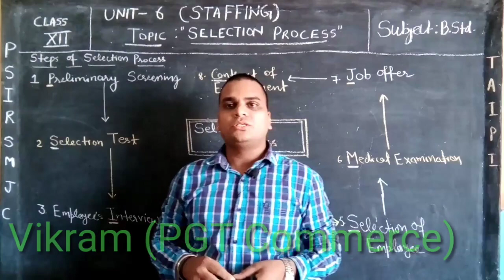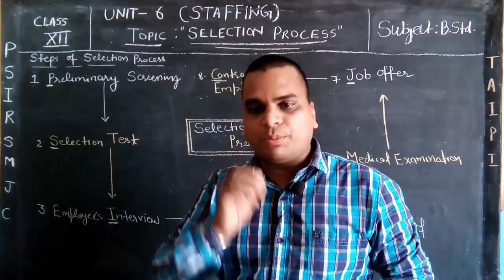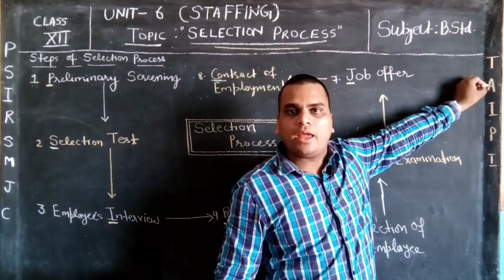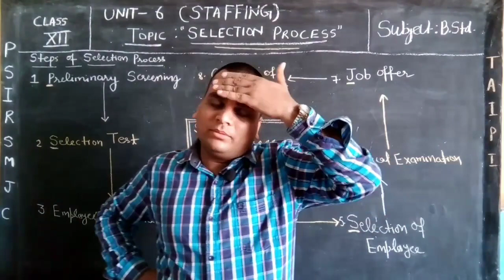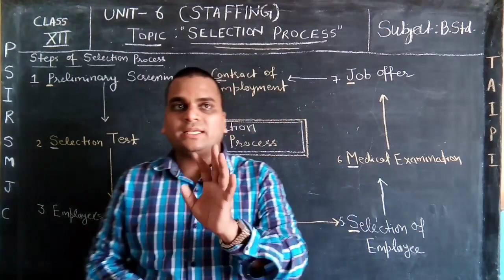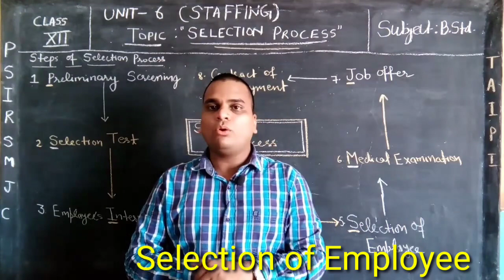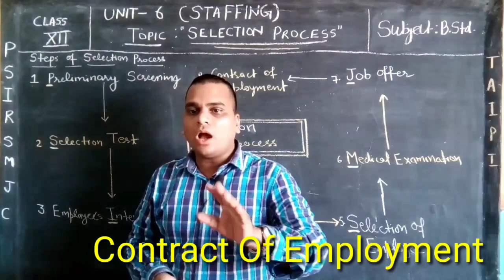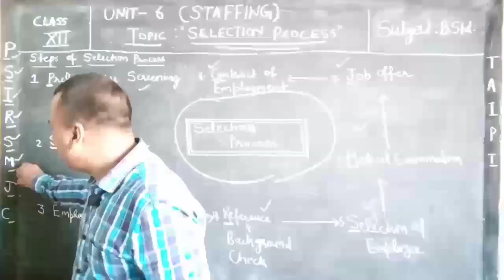Lecture - 1 Class XII Business Studies Unit - 6 Staffing Topic-Selection Process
Hello Learners, I Vikram welcomes you all to HR Green Field Sr. Sec. School official YouTube Channel for Learning and Grow with Commerce Department.